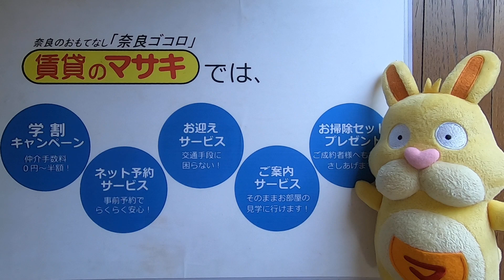6035 パルコート帝塚山 案内動画♪賃貸のマサキ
奈良市帝塚山にあります1Kマンションの【パルコート帝塚山】の紹介動画になります。